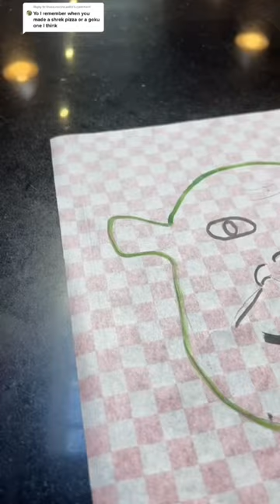Shrek shape pizza